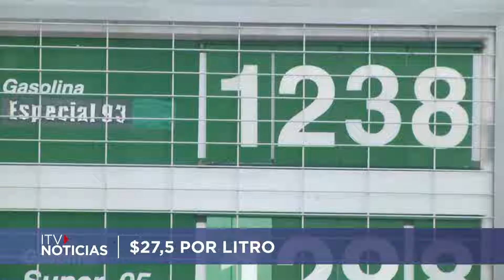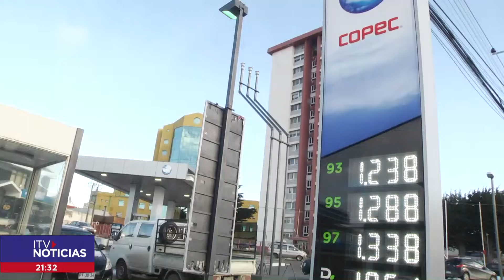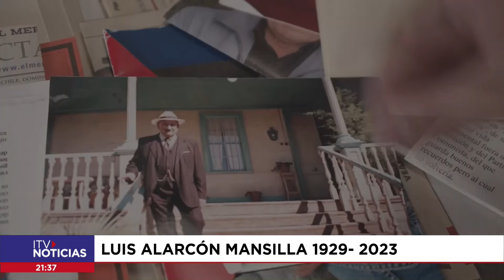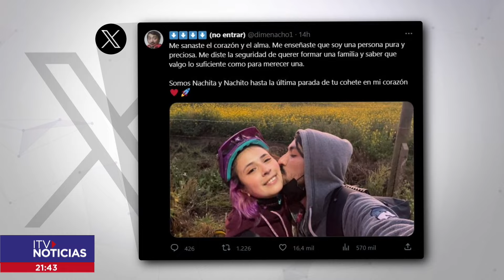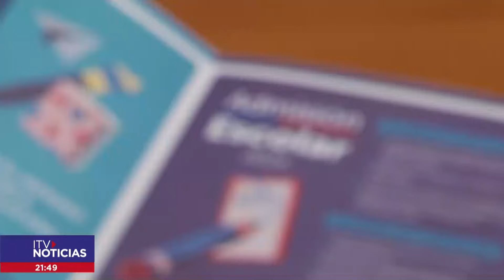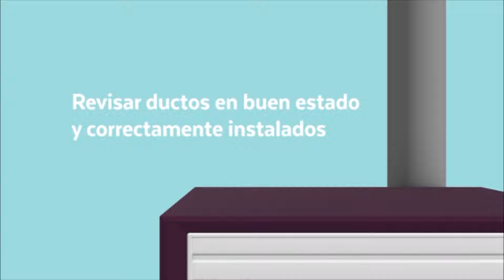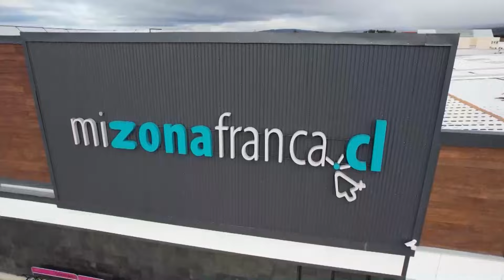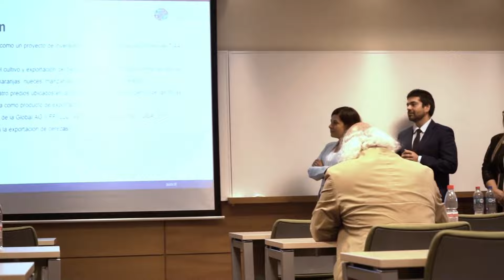ITV NOTICIAS CENTRAL 04 AGOSTO 2023